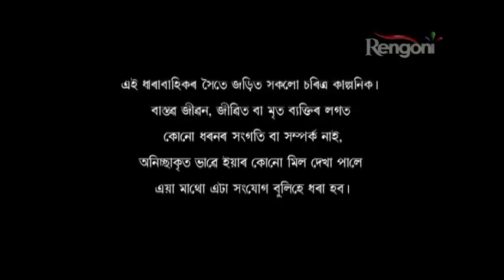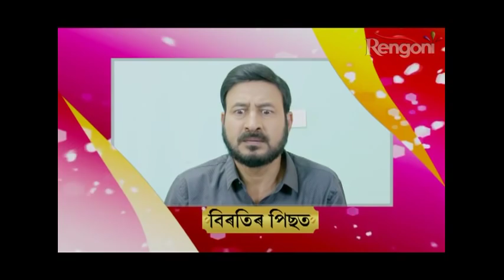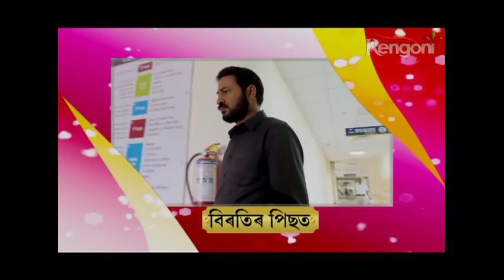Aparajita EP 345 || 23th april 2018